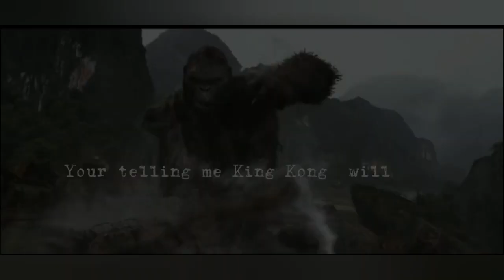Godzilla Vs King Kong Epic Moments. 👌😌